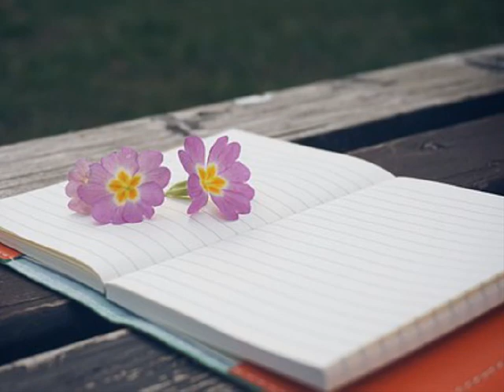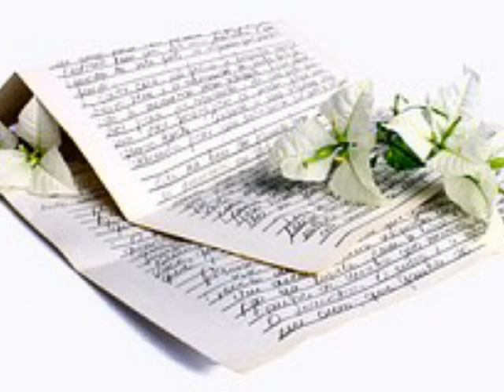내귀에 도청장치 Cure (feat. 김바다, 해금:김준희) (2018)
cola vino kina tarantula toxin
다 넣어 끓여서
피가 흐르는 그 사슴 데려와 아픔을
잊을 수 있게 해
비가 오기만을 기다렸었는데
너는 어디에 있었니
이 팔을 줄게 다 뜯어먹어
사육당한 그 슬픈 사슴들
가시에 찔리는 비명 소리가
이젠 다 사라지는 걸 원해
잊을 수 있게 도와줘
눈이 오기만을 기다렸었는데